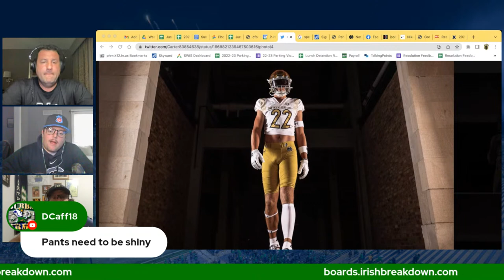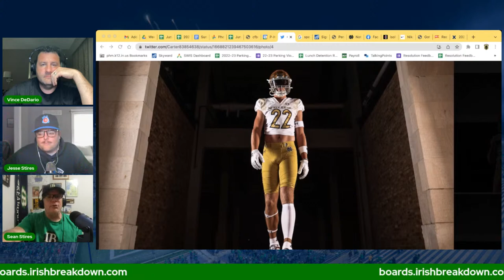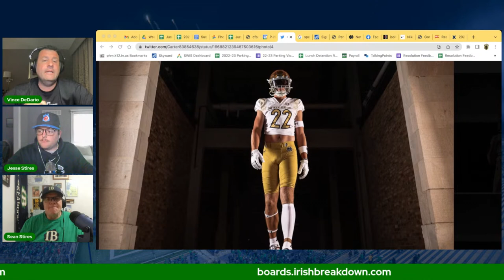Rapid Fire: Notre Dame's 2024 Quarterback Question, Irish Road Uniforms, Hard Knocks And More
Rapid Fire starts by looking at what Notre Dame should do at quarterback in 2024. Should they bring in a transfer or go with Steve Angeli, Kenny Minchey or CJ Carr? Other topics include:

*Irish road uniforms.
*When Michigan and Ohio State should play their regular season game in the future considering the Big Ten is eliminating divisions.
*NFL training camps start next month, but HBO hasn't announced who its Hard Knocks team will be. We discuss the options.
*Pat Sajak's going to retire as Wheel of Fortune host. Are there any sports personalities we would like to see take his place?
*NFL running back Leonard Fournette has tattoos of Robert DeNiro and Chazz Palminteri on his calves. What celebrities or sports figures would you get?
*Ted Lasso finale thoughts (spoiler free).